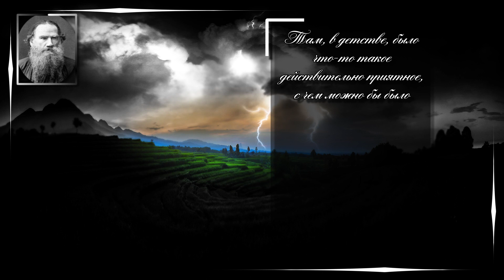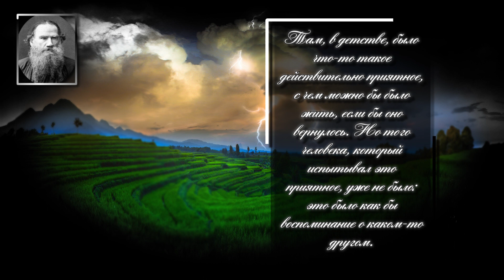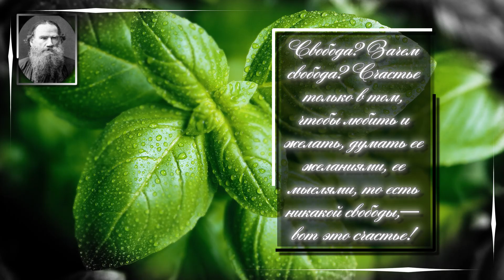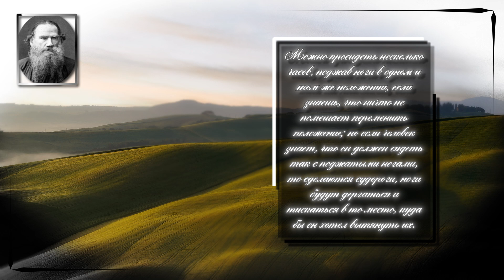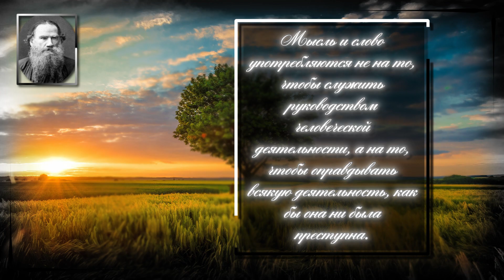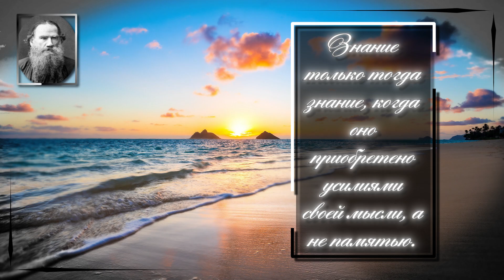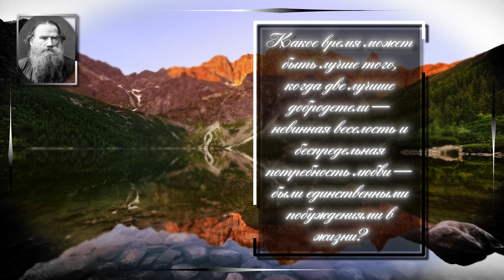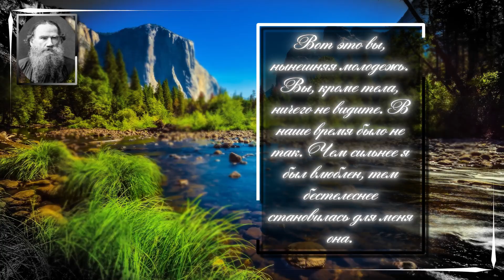Лев Николаевич Толстой. Знание только тогда знание, когда оно приобретено усилиями своей мысли ...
Граф Лев Николаевич Толстой -  один из наиболее известных русских писателей и мыслителей, один из величайших писателей-романистов мира. Был номинирован на Нобелевскую премию по литературе (1902, 1903, 1904, 1905). Писатель, ещё при жизни признанный главой русской литературы. Творчество Льва Толстого ознаменовало новый этап в русском и мировом реализме, выступив мостом между классическим романом XIX века и литературой XX века.

Цитаты :
Старая княгиня, предлагая с грустным вздохом вина своей соседке и сердито взглянув на дочь, этим вздохом как будто говорила: "Да, теперь нам с вами ничего больше не осталось, как пить сладкое вино, моя милая ; теперь время этой молодежи быть так дерзко вызывающе - счастливой".
Там, в детстве, было что-то такое действительно приятное, с чем можно бы было жить, если бы оно вернулось. Но того человека, который испытывал это приятное, уже не было: это было как бы воспоминание о каком-то другом.
Мы любим себе представлять несчастие чем-то сосредоточенным, фактом свершившимся, тогда как несчастие никогда не бывает событие, а несчастие есть жизнь, длинная жизнь, несчастная, то есть такая жизнь, в которой осталась обстановка счастья, а счастие и смысл жизни — потеряны.
Свобода? Зачем свобода? Счастье только в том, чтобы любить и желать, думать ее желаниями, ее мыслями, то есть никакой свободы,— вот это счастье!
Человек, который попрекает меня, что он всем пожертвовал для меня - это хуже, чем нечестный человек, - это человек без сердца.
Можно просидеть несколько часов, поджав ноги в одном и том же положении, если знаешь, что ничто не помешает переменить положение; но если человек знает, что он должен сидеть так с поджатыми ногами, то сделаются судороги, ноги будут дергаться и тискаться в то место, куда бы он хотел вытянуть их.
Неприлично преждевременно составлять суждение.
Мысль и слово употребляются не на то, чтобы служить руководством человеческой деятельности, а на то, чтобы оправдывать всякую деятельность, как бы она ни была преступна.
Я не мог бы клясться в том, что буду исполнять волю людей, так как я, по христианскому закону, должен всегда исполнять волю бога, которая может не сойтись с волей людей.
Вся история человека только в том, чтобы разрешать противоречия разумной и животной природы.
Не могут просвещенные люди не знать того, что поводы к войнам всегда такие, из-за которых не стоит тратить не только одной жизни человеческой, но и одной сотой тех средств, которые расходуются на войну.
Знание только тогда знание, когда оно приобретено усилиями своей мысли, а не памятью.
Среди тех ничтожно мелких, искусственных интересов, которые связывали это общество, попало простое чувство стремления красивых и здоровых молодых мужчины и женщины друг к другу.
Потому что во многой мудрости много печали; и кто умножает познания -  умножает скорбь.
Какое время может быть лучше того, когда две лучшие добродетели — невинная веселость и беспредельная потребность любви — были единственными побуждениями в жизни?
Вот это вы, нынешняя молодежь. Вы, кроме тела, ничего не видите. В наше время было не так. Чем сильнее я был влюблен, тем бестелеснее становилась для меня она.
Курица не боится того, что может случиться с ее цыпленком, не знает всех тех болезней, которые могут постигнуть его, не знает всех тех средств, которыми люди воображают, что они могут спасать от болезней и смерти. И дети для нее, для курицы, не мученье.
Жалкая, ничтожная пружина моральной деятельности - ум человека!